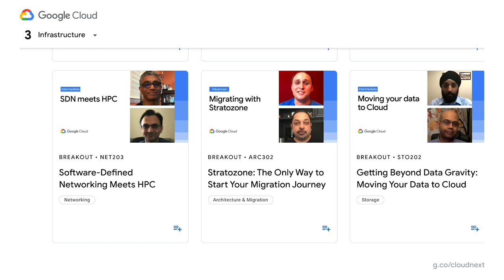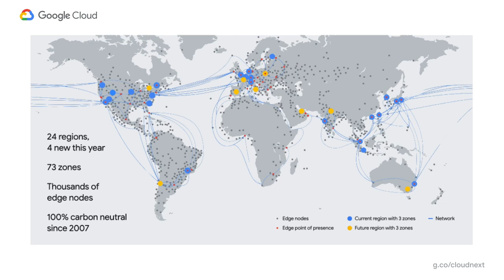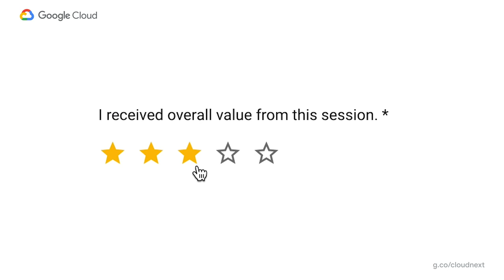Welcome to Next OnAir week 3: Infrastructure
Join us for a week of Infrastructure content, digital learning opportunities, and more. Check out the keynote (maybe two) and the breakouts for a deeper dive into a topic. It's all fresh content, on-demand each week. Ready to tackle your most important challenges? Let’s get solving at Google Cloud Next ’20: OnAir.

HL033